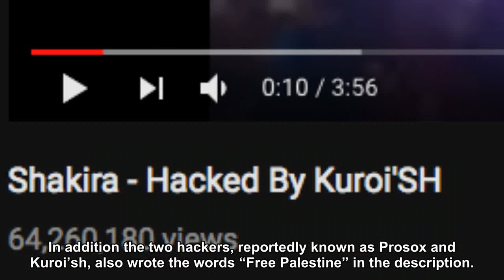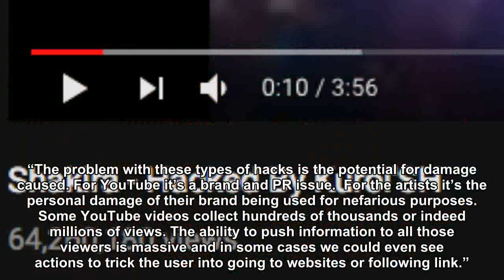YouTube's Most Watched Video 'Despacito' Has Been Hacked